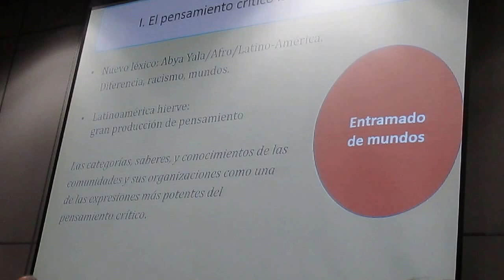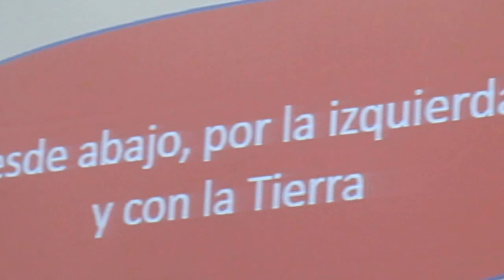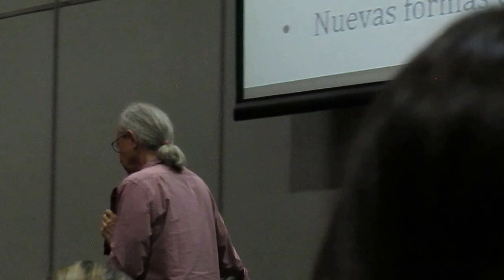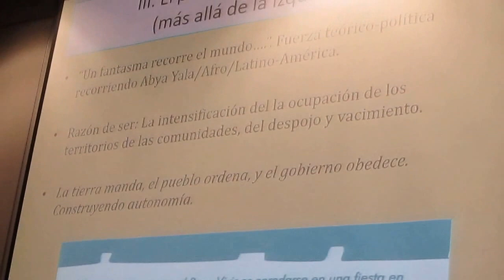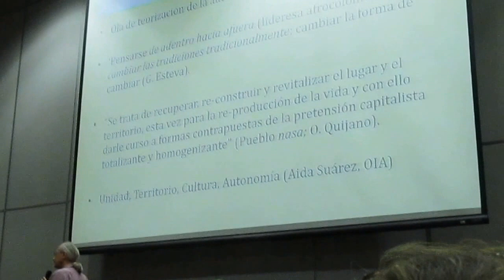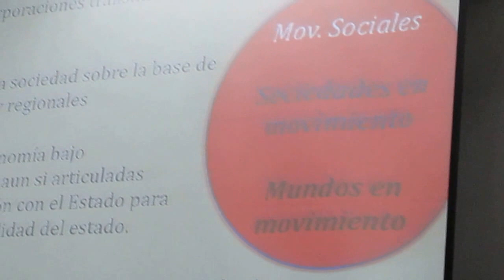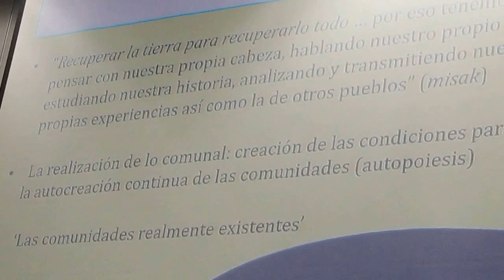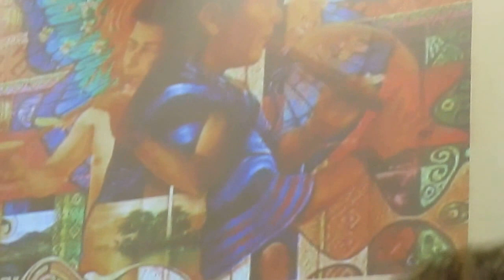Arturo Escobar. VII Conferencia. CLACSO 2015. Medellín, Colombia. Parte I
Conferencia: Desde abajo, por la izquierda y con la tierra: La diferencia de Abya Yala/Afro/Latinoamerica.
Comentarista: Kristi Anne Stolen. University of Oslo. Noruega